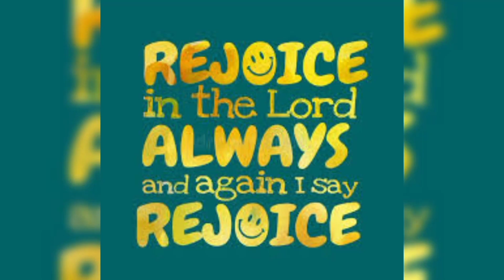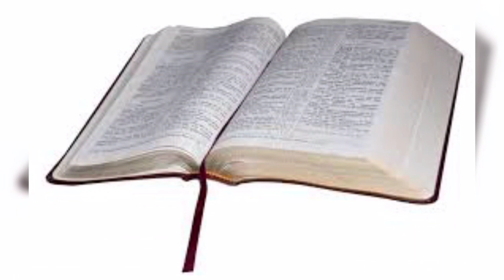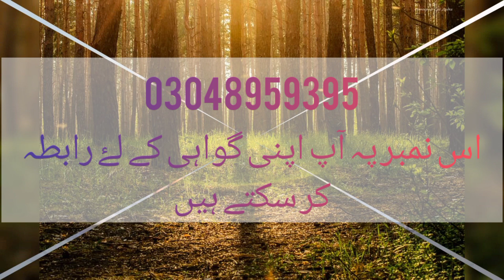praise the lord|خداکی تعریف ہو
Discription:-

This testimony will be a source of blessing for all of us. May God bless us all and strengthen your and my faith through this testimony, Amen.